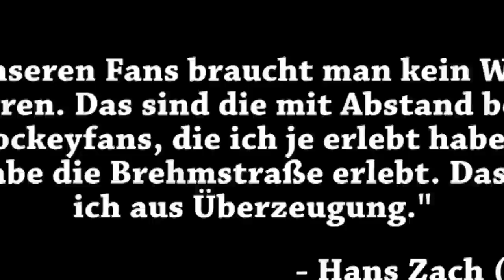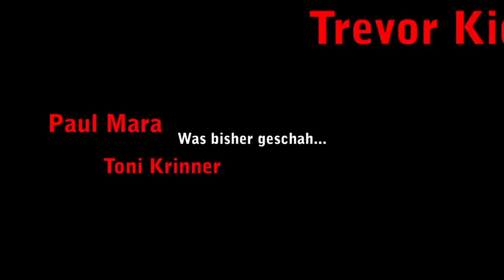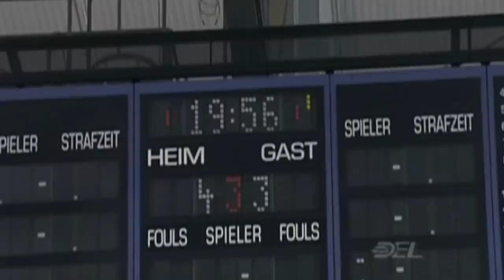Hannover Scorpions Trailer 2010-2011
Ein bisschen verspätet mein kleiner Trailer zur neuen Saison!